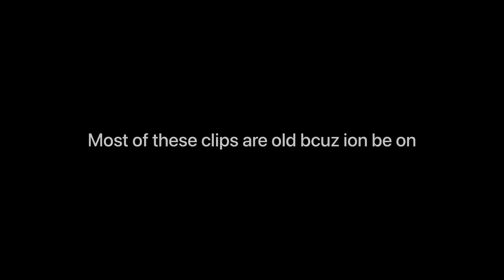For The Block🧎🏿‍♂️🔫